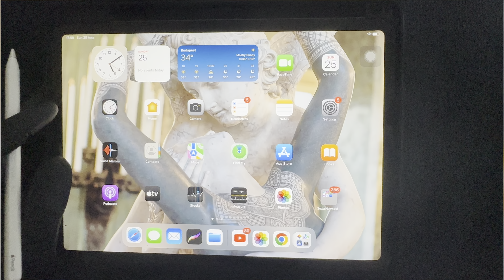"Preparing Your Band Tattoo Design: Make Your Designs Bend-Ready"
"In this video, I’ll show you how to make your tattoo design bend-ready, specifically for band tattoos. Use tools like FontMeme.com to adjust and prepare your existing designs for printing. Before applying your stencil on the skin, choose the right bend amount (30, 35, or 40) based on the tattoo location. This ensures your design fits perfectly and looks great. Watch now and get ready to bring your band tattoo ideas to life!